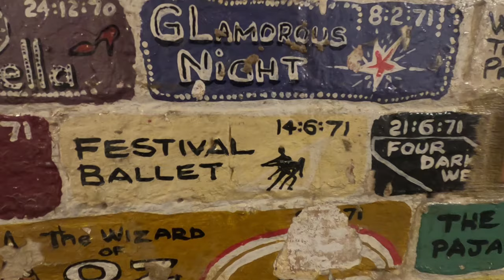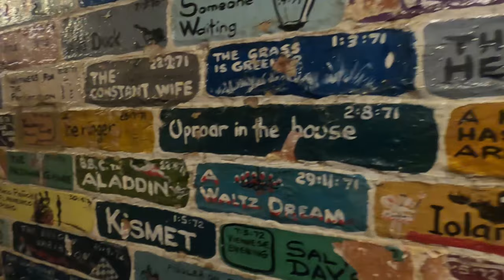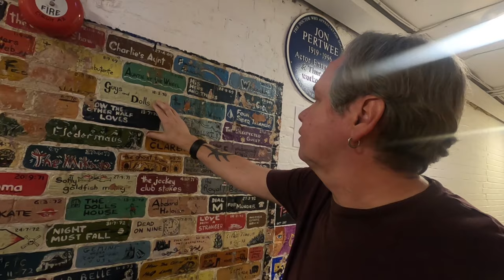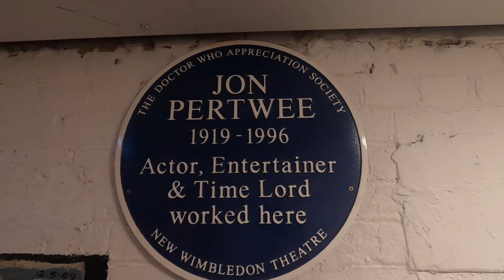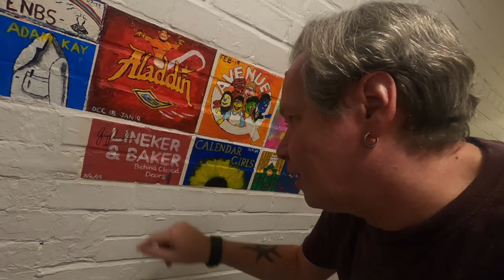An Artistic Slice of Theatre History...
I am Backstage at New Wimbledon Theatre in South London to show you a magnificent piece of Wall Art depicting some of the many Shows and Plays this Venue has had in Residence over the years.

Recorded: Tuesday 31st August 2021

MY OTHER VIDEO CHANNELS:
AMAZON PRIME VIDEO:
‘Spiral Paranormal’ on Amazon Prime Video:
EQUIPMENT:
Camera: Canon E0S M50
Camera: GoPro HERO8 Black:
MICROPHONE:
RØDE Video Mic GO